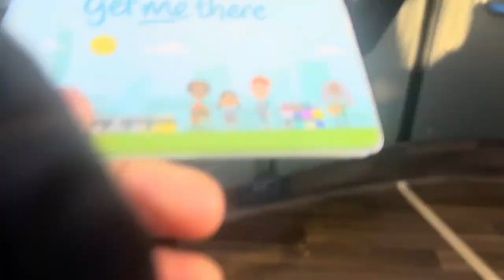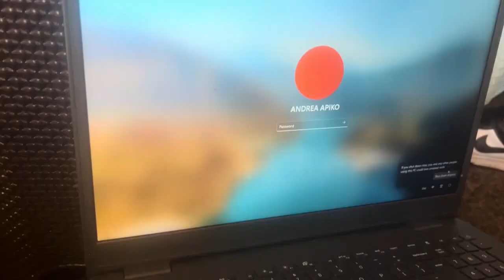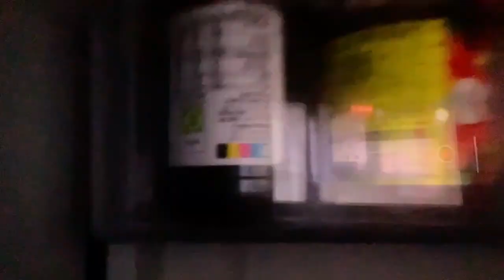[PART 2] Have a speak at my week activities